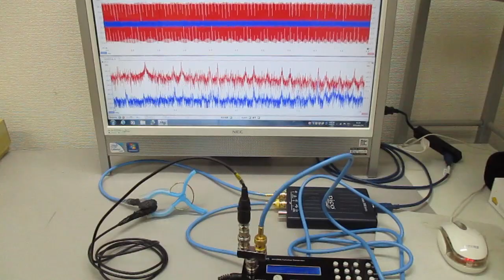オリジナル超音波システムの開発技術 ultrasonic-labo